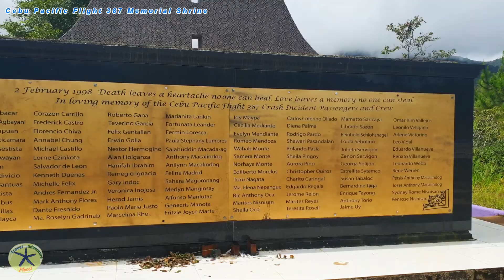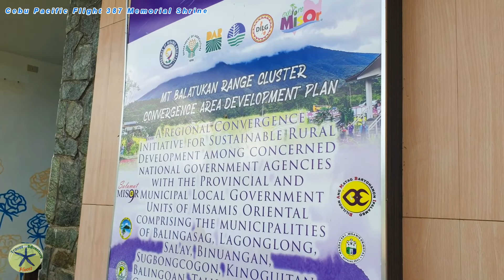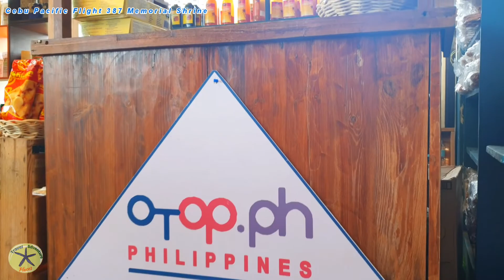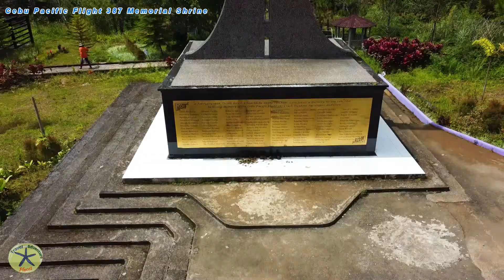Cebu Pacific Flight 387 Shrine | Café Terasa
Located at Route 955 Claveria-Gingoog City Boundary
Entrance fee of P10.00
Enjoy the view of both Mt. Sumagaya and Mt. Balatukan